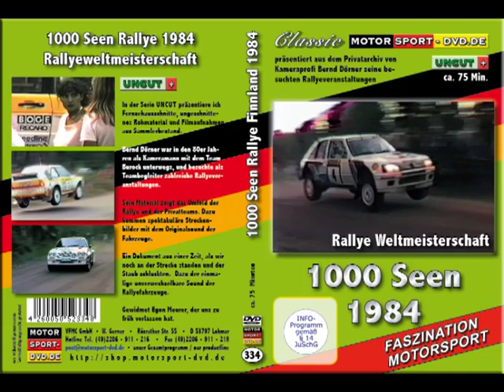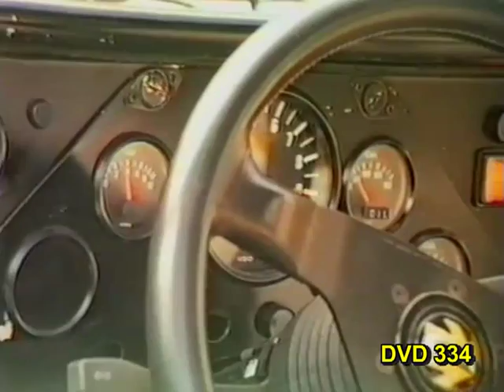1000 Seen Rallye 1984 * Rally of 1000 lakes (Trailer DVD334)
UNCUT Material von Bernd Dörner von der 1000 Seen Rallye, dem WM Lauf in Finnland.  Spektakuläre Aufnahmen und Originalsound der Fahrzeuge.